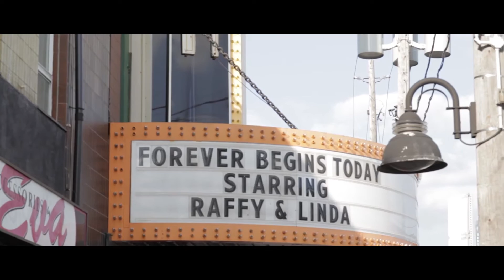raffy+linda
Raffy + Lnda